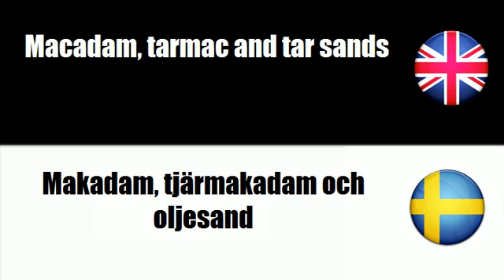FROM ENGLISH TO SWEDISH = Macadam, tarmac and tar sands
frenchwithvincent FROM ENGLISH TO SWEDISH = Macadam, tarmac and tar sands